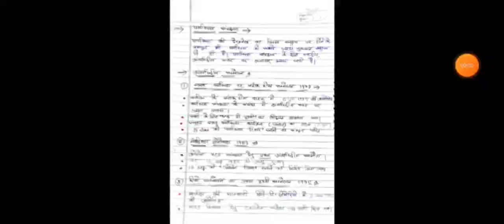EVS - पर्यावरण संरचना । अंतराष्ट्रीय सम्मेलन कब, कहाँ, हुआ । By - Aarohi Mam